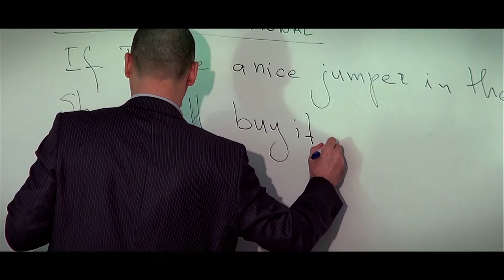Beder University 4